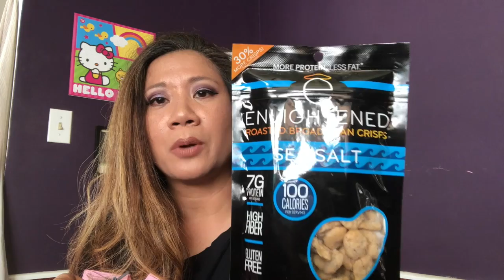What's In My Goodie Bag from Stylecon?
Who want to see what's In My Goodie Bag from Stylecon's Coachella Kick Off Event? If you haven't already, check out my vlog from the event!